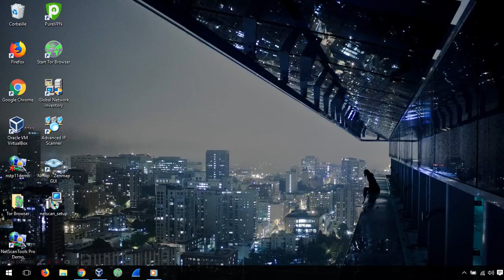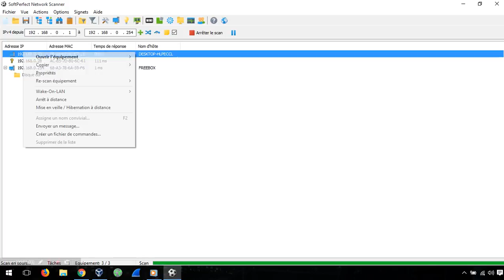Utiliser Network Scanner pour scanner une range d'ip